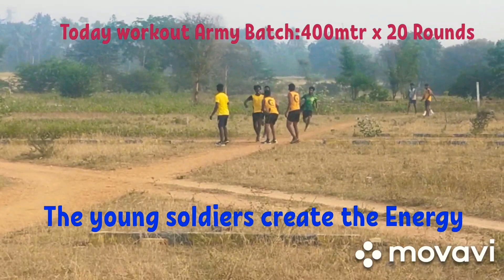Army physical training#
Jai Jawan Army & Police Academy, Dindigul